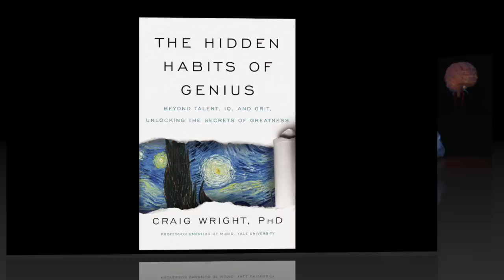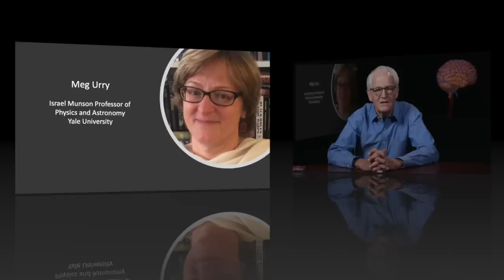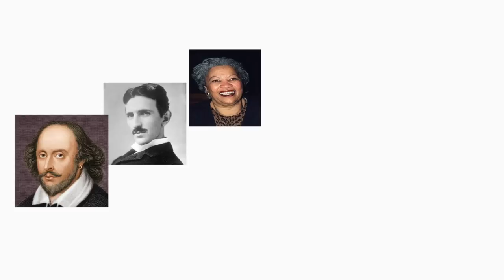Nature of Genius Introduction